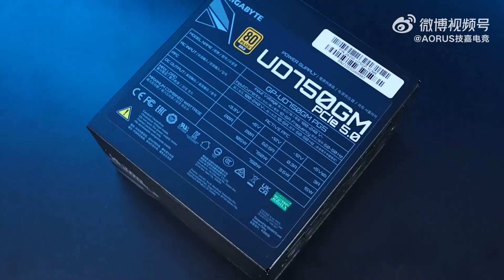Gigabyte UD Gold 750W 80+Gold Power Supply